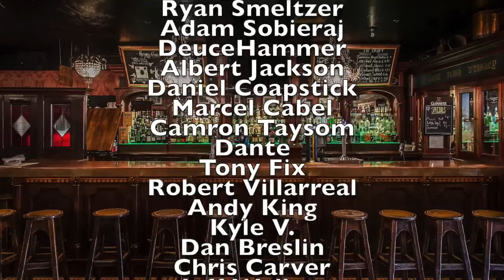Top 10 Comic Books for Final Order Cut Off 3/23/20